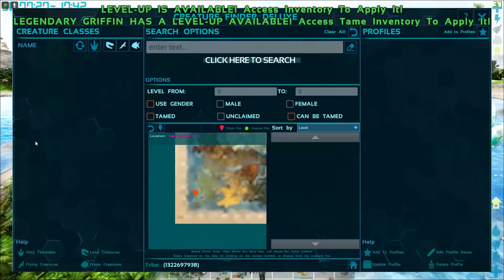ارك مودد : ليجندري قرفن !؟ ( مره قووووي !!🔥) #4 ARK Mods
مواصفات الجهاز :
المعالج i5 10400
كرت الشاشه  gtx 1660 super
حساباتي في برامج التواصل الاجتماعي

***داعمين القناه ماديا
:Khaled donated $30.00-